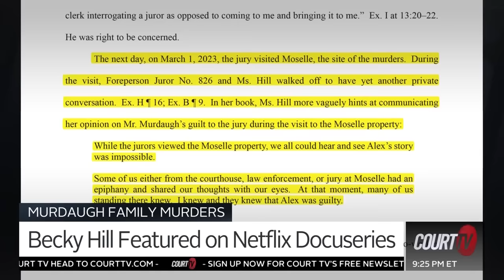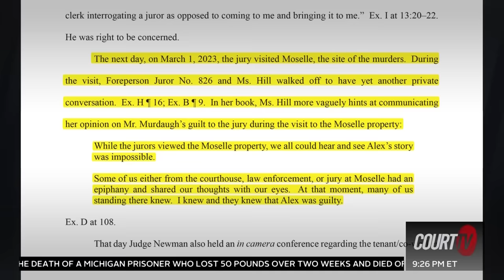Alex Murdaugh's Clerk of Court Featured in Netflix Docuseries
Convicted double murderer Alex Murdaugh is trying to get a new trial, claiming the Clerk of Court, Becky Hill, tampered with the jury. Now, Hill is speaking in Netflix's season 2 of the docuseries covering the case.